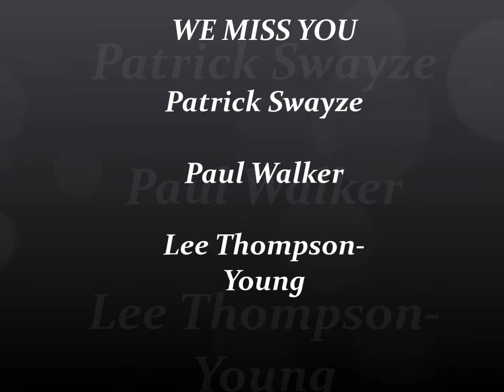See you again, Patrick Swayze, Paul Walker, and Lee Thompson-Young.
These 3 left us too soon. They are truly missed.
This video is from Angela K. Houston and I .